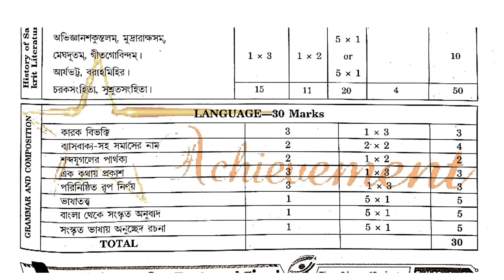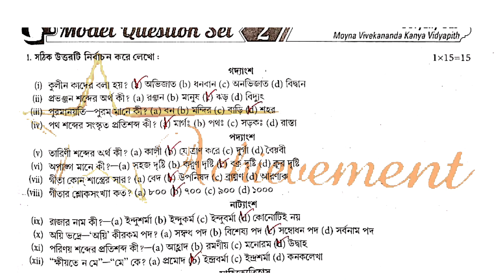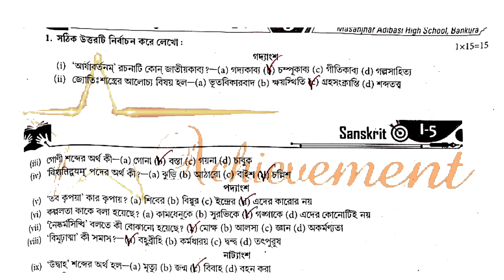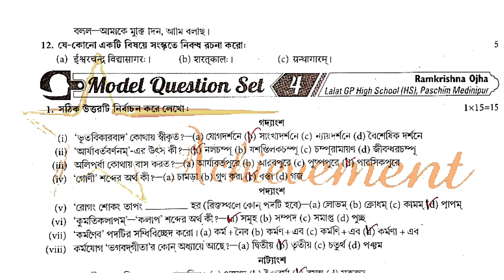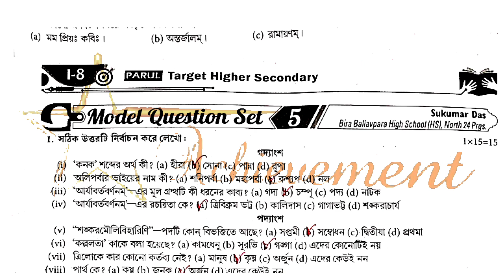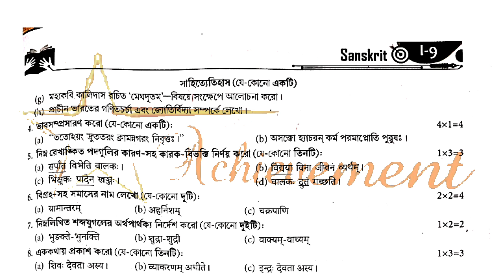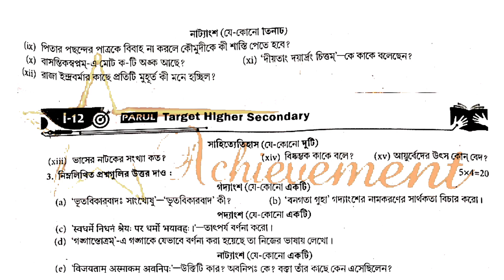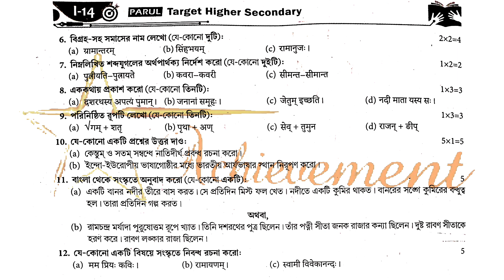Parul target2025 class12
সঙ্গে থেকো.